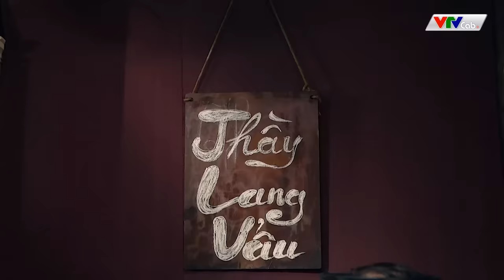Hài Tết 2023 Mới Nhất | NGƯỜI NGỦ CỦ THỨC | Phim Hài Dân Gian Hay Nhất 2023